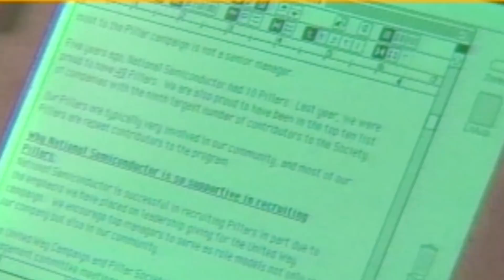Old Commercial Teaser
Revisit a series of ACC commercials from the past couple of decades and get a sneak peek at the college's newest commercial series launching summer 2018.